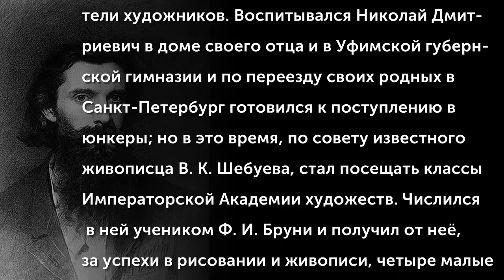Дмитриев-Оренбургский Николай (1838-1898)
Дмитриев-Оренбургский Николай Дмитриевич (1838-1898) - русский жанровый и батальный живописец, график, академик и профессор батальной живописи Императорской академии художеств, участник «бунта четырнадцати», один из учредителей Санкт-Петербургской артели художников. Воспитывался Николай Дмитриевич в доме своего отца и в Уфимской губернской гимназии и по переезду своих родных в Санкт-Петербург готовился к поступлению в юнкеры; но в это время, по совету известного живописца В. К. Шебуева, стал посещать классы Императорской Академии художеств. Числился в ней учеником Ф. И. Бруни и получил от неё, за успехи в рисовании и живописи, четыре малые и одну большую серебряную медали.
(Музыкальное сопровождение: Калинников, Василий Сергеевич (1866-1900)  - Симфония №2 ля мажор)